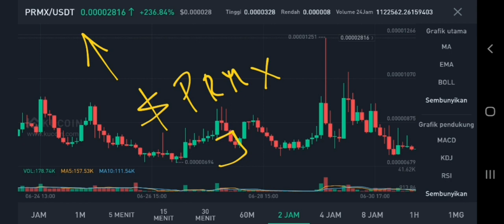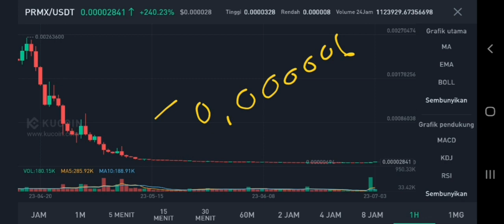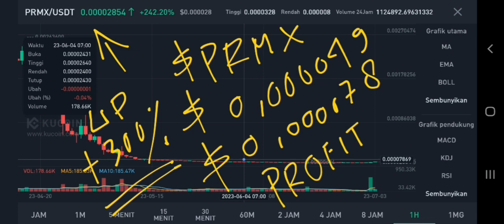PRMX HUGE BREAKOUT IN JULY 2023‼️ PREMA PRICE ANALYSIS‼️ PRMX CRYPTO EXPLOSIVE AFTER HIT NEW LOWS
prmx coin new update